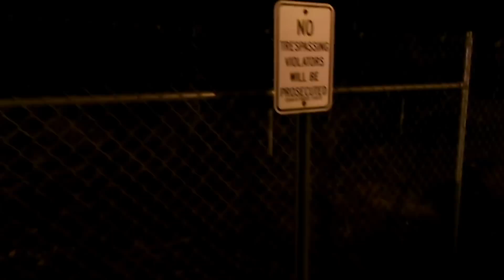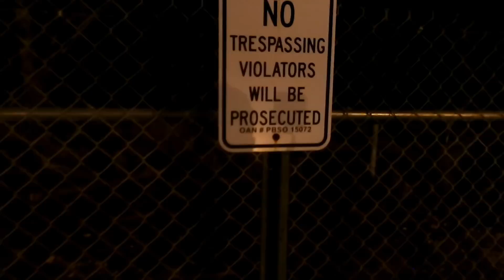(OVERNIGHT) ALONE in SECRET HAUNTED FOREST **SCARY AF**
Tonight The Fam decided to do a Classic Overnight challenge in a Real Haunted Forest. After taking a week off The Fam decided it was time to get rid of the Haunted Doll; Boardy.  After getting loat in the woods for some time, The Fam managed to find a good place to rest.  The events after this will have to be watched to believed.